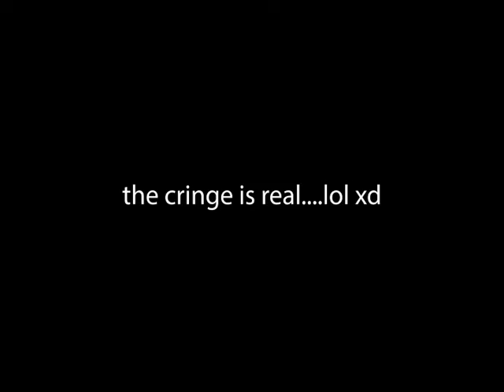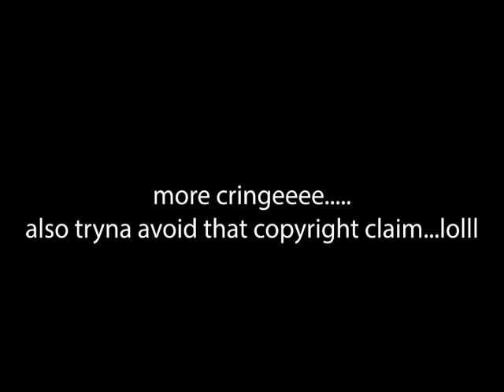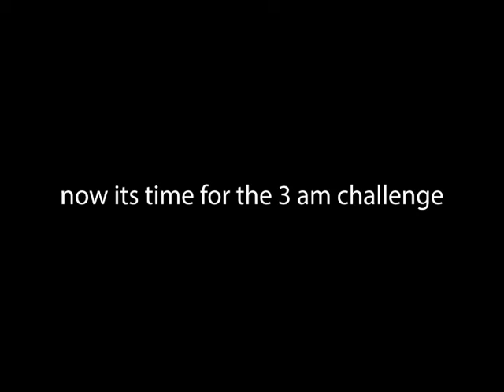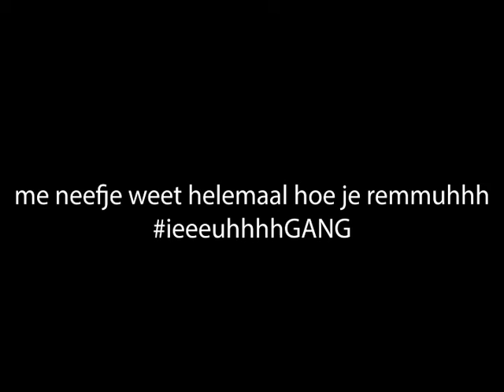WHAT A NIGHT!!VLOG#9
he,welcome terug bij een nieuwe vlog.